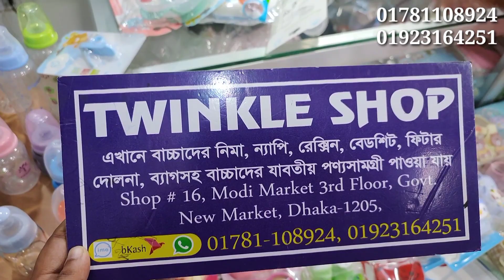Baby items ফিডার/বেবি ব্রেস্ট পাম্প/বেবি সোপ/বেবি কেয়ার কিট/বেবি জুতা baby all items Collection